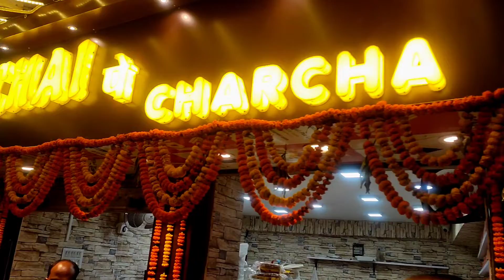(চাই পে চর্চা) CHAI पे CHARCHA Street food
বাঙালির নতুন আড্ডাখানা
Hi! I'm Dola.On my channel,you will find some traveling fun video.I love traveling, eating or cooking and sharing my experiences with you.

It's my first food vlog friends,
if any kind of mistake Please forgive me,,,

Puri Jagannath temple in Kolkata